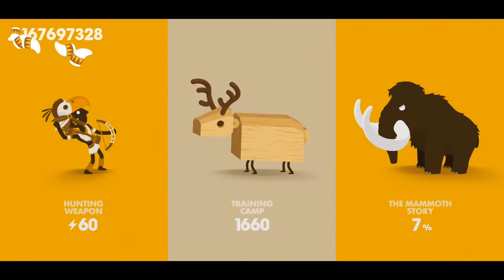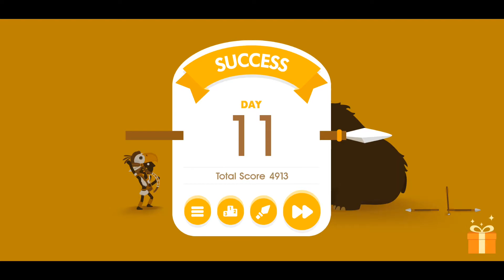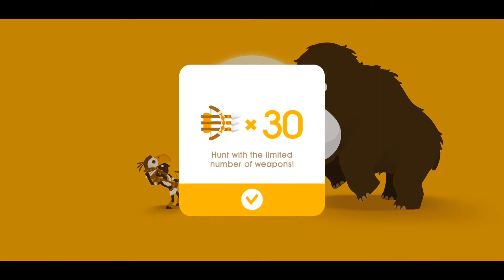Big Hunter Mod Apk||Mammoth Gameplay Day 8-17